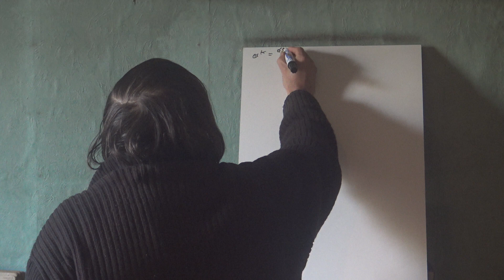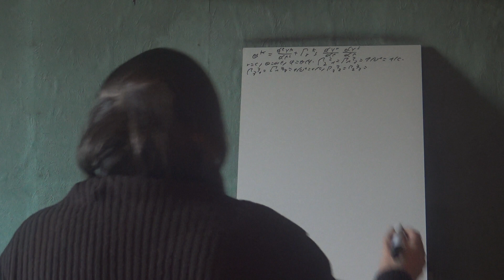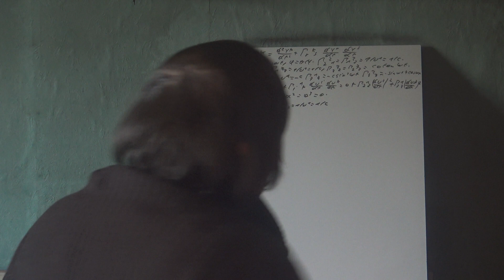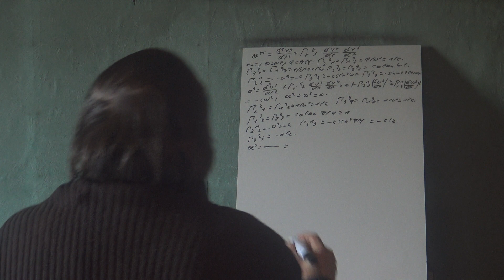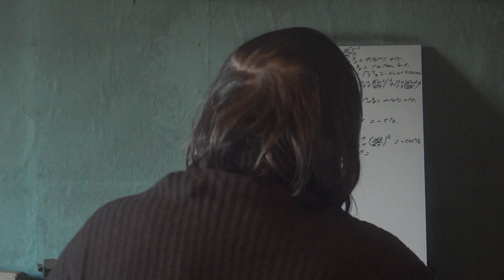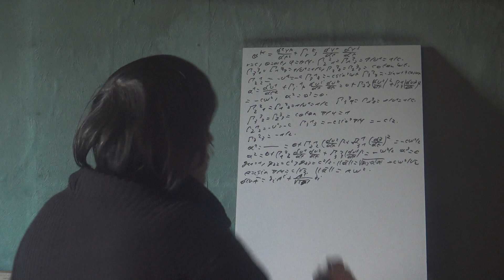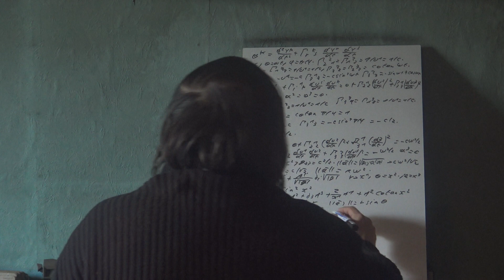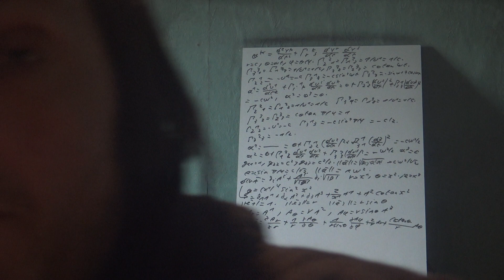42c Analyse tensorielle Solutions 3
Suite des solutions